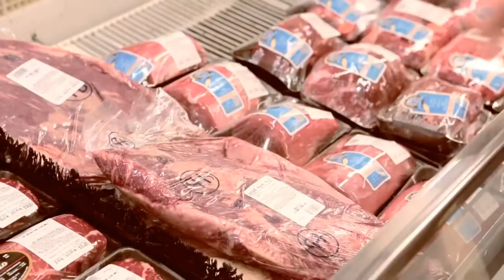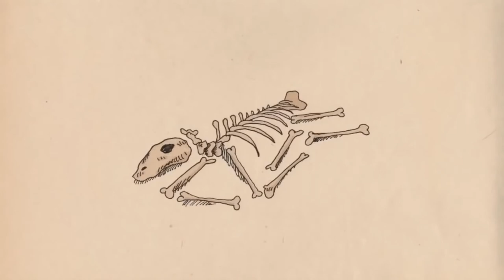Yiyecek Toplayıcılığından Yiyecek Alışverişine... (Büyük Tarih Projesi)